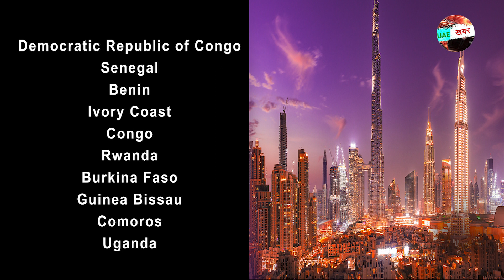बड़ी खबर :इन 20 देशों के नागरिकों के रवैये से UAE हुआ खफा , लगा दिया प्रतिबन्ध !